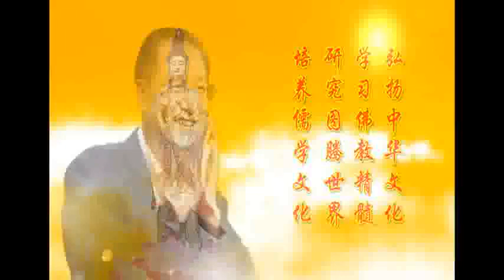2012年04月28日中国 香港世界佛友见面会同修发言